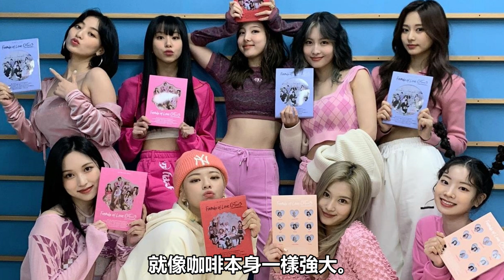TWICE正規三輯不為人知的好歌!? 美國有線電台MTV推薦歌曲能看到KPOP的另一面 | TIME TO Entertainment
TWICE正規三輯不為人知的好歌!? 美國有線電台MTV推薦歌曲能看到KPOP的另一面
TWICE “Formula of Love: O+T=‹3”

日前美國有線電台MTV推薦了TWICE正規三輯要收聽的非主打歌部分
Twice 的專輯《Formula of Love: O＋T=‹3》
在韓語（“Cruel”、“Last Waltz”、“Push and Pull”）
和英語（“Icon”和“Hello”）中都充滿了爆炸性的感覺，
但令人上癮的“ESPRESSO”是推薦要收聽點。
九位成員的歌聲充滿了令人印象深刻的彈性，
彷彿他們的聲音被拉長成了太妃糖。
四年前，TWICE會以輕快的甜美或啦啦隊長的感染力
來詮釋這些歌詞。 在《Formula of Love》這張正規三輯中，
那些昔日的鄰家女孩已經演變成酷酷的女孩迷，
就像咖啡本身一樣強大。

日期: 08 January 2022